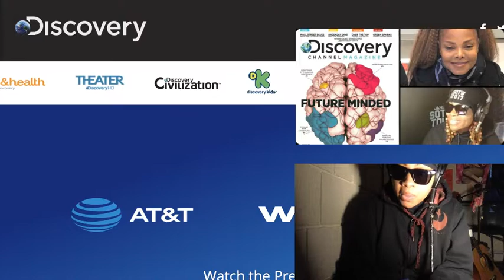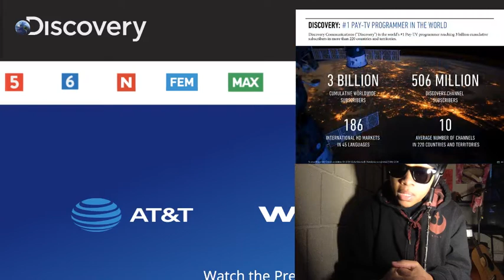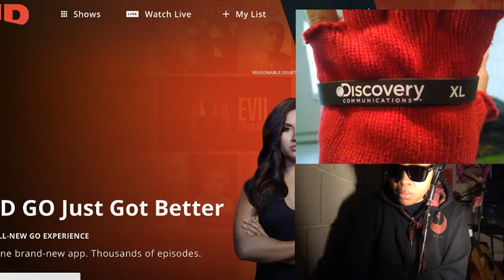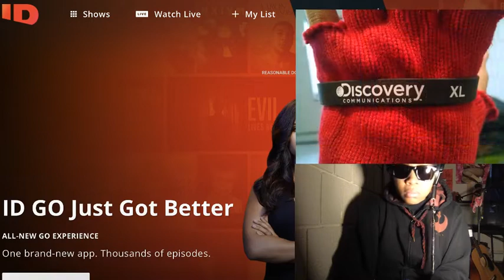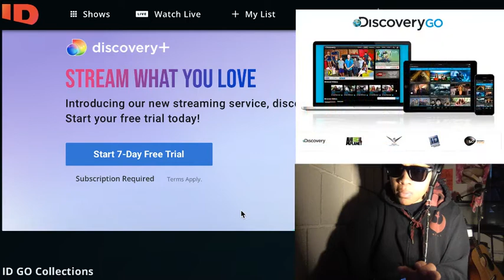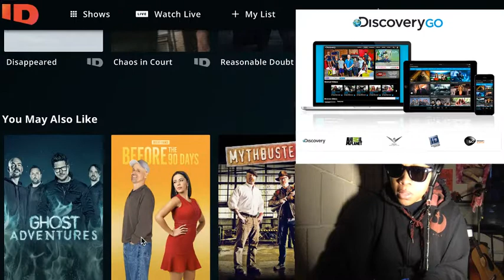LUIS DAVILA MISSING (2022)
▲ OWN NETWORK - The Oprah Winfrey Network